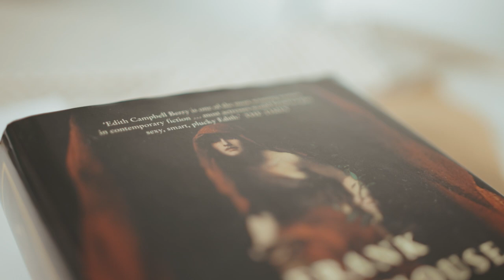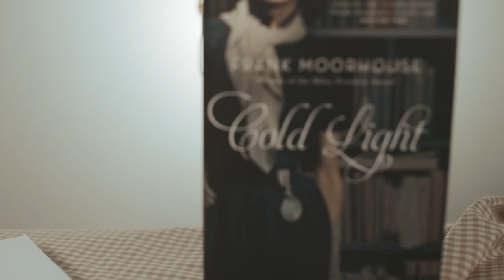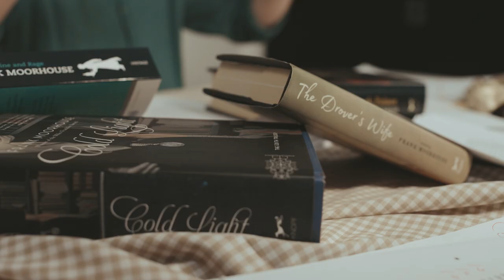Frank Moorhouse: Strange Paths by Matthew Lamb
A cultural history of the times that shaped Frank Moorhouse and which Moorhouse himself helped to shape.
Frank Moorhouse was legendary in Australian literary and cultural life, the author of a huge and diverse body of work – essays, short stories, journalism, scripts, the iconic Edith Trilogy – an unapologetic activist, intellectual, libertarian and champion of freedom of speech and sexual self determination. Though he lived his life publicly, his private stories have not been shared, the many paths he forged left unexamined, until now.

Matthew Lamb shared many a luncheon table with Moorhouse and immersed himself in the archived life and cultural ephemera of Frank’s world. This landmark study, from Moorhouse’s own publisher, the first in a projected two volumes, is the fascinating and comprehensive story of how one of Australia’s most original writers and pioneer of the discontinuous narrative came to be.

Fearless, sardonic and utterly dedicated to his creative life, his relationships with friends, other writers and lovers were complex and long-lasting. Lamb shares the strange paths that Frank traversed and gives us a cultural history of the times that shaped Moorhouse and which Moorhouse himself helped to shape.